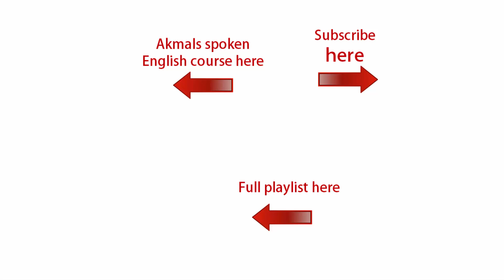Dos and don’ts for kids, every parent should know by M. Akmal I The Skill Sets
Children need special care & attention to learn and explore the secrets because your special care, guidance and support in every way enable them to be a good listener, reader and explorer. Definitely, it would be resulted a healthy kid physically and mentally, if you are giving him/her a right set of directions in his childhood. You must have to understand carefully dos and don’ts for kids, if you want to make them more productive and intelligent.

Let’s make a brief here:

Develop Drawings, reading and writing habits into your child! Drawing is one of the most creative and successful habits which really come with its surprising consequences. Arrange some creative drawing ideas for your kids; make them available colors and drawing papers and encourage them to draw creative things. Give them informative books for children, easily available in markets/bookshops and stores, set a proper timetable for them to read books and stories with full attentions after that develop a questionnaire based on every story or lesson and ask from your kids. Be a best one in your child’s education.

Never criticize your child in a bad way, because such type of activities/factors such as child bullying can destroy your child career

Alongside the stories reading also develop stories writing skills into your kids! It comes with astonishing benefits for your kid’s mental growth. He/she understands how to create something which based on assumptions. Also, children poems on major video sites like YouTube, video, playit.pk are very supportive to motivate your child. Also, you can find so many tips on the internet, which could develop your kids writing habits as they implemented.

Physical activities like kid sports come there with significant importance! Special sports activities for kids enable them to meet challenges in their lives and make them confident and active physically. Cricket, basketball, football, hockey play, jamnastick, karate and other activities are very helpful for kids to grow them. So, you must have to involve your kids in some sort of sport activity.

Appreciate your kid’s creation, so they could do more with passion in the next time. TV channel selection is important! Don’t let it to your kid – search TV programs, especially for kids free from adult content. Kids movies also comes with significant importance! Make a collection of movies for kids, which highly informative and pure content. You can find a large number of movies for children from a local movie store as well as online.

One thing which I would like to recommend strongly here is the success stories! Tell your child the success stories of child stars as well as famous personalities, so they could think and learn about them. Also ask your child to perform religious activities regularly. Keep your kids away from bad company and bad habits. Responsible parents must have to care for them! With these dos and don’ts your child will be able to grow strongly and successfully.

On the skill sets YouTube channel you can also find a lot more about the things which have keen importance in your child career. Mr. Akmal is here to support you and guide you with a lot of successful information and tips to develop your child career. Furthermore, English spoken courses developed by instructor Muhammad Akmal, comes to make your dreams of speaking and learning English true. You can learn English in a highly professional way with our course.

Find the grammar course here

For full courses, Find us here

Facebook (Mr. Akmal)

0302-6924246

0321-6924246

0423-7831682